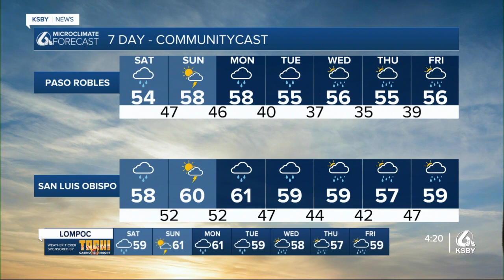A strong atmospheric river system hits this weekend